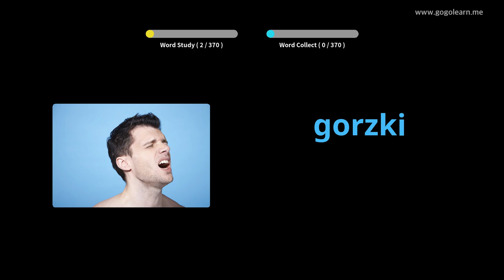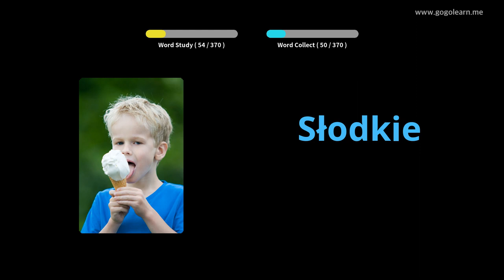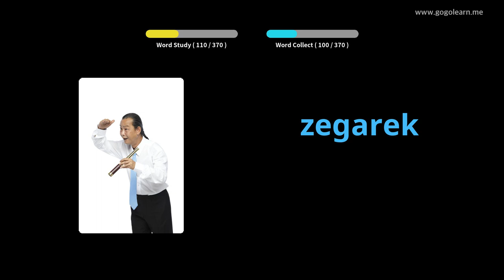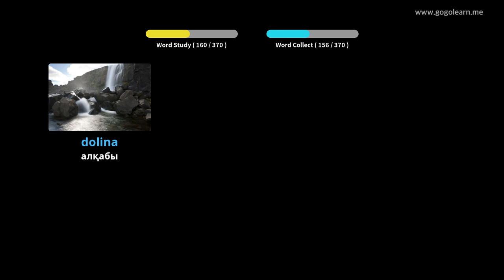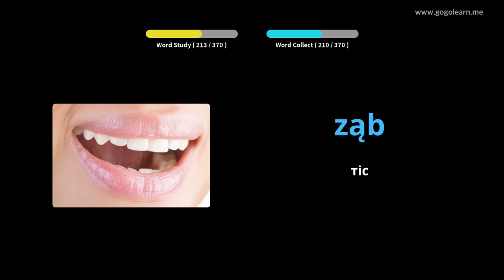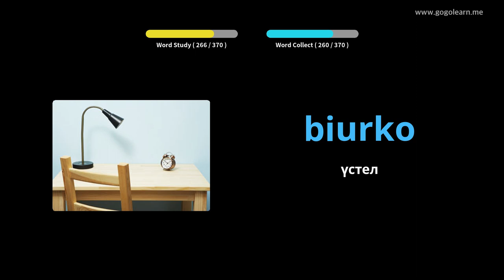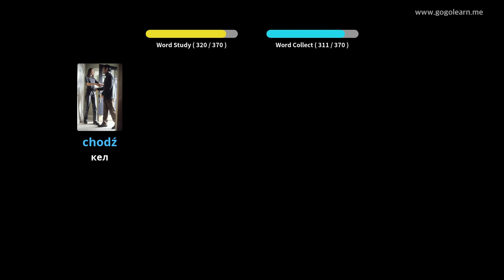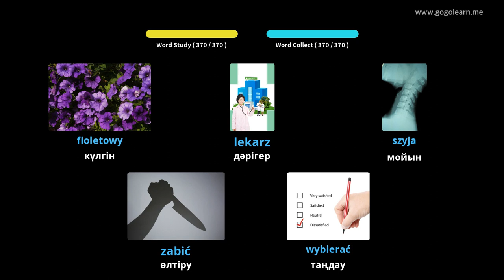Поляк сөздік қорының негізгі балалары | Golearn